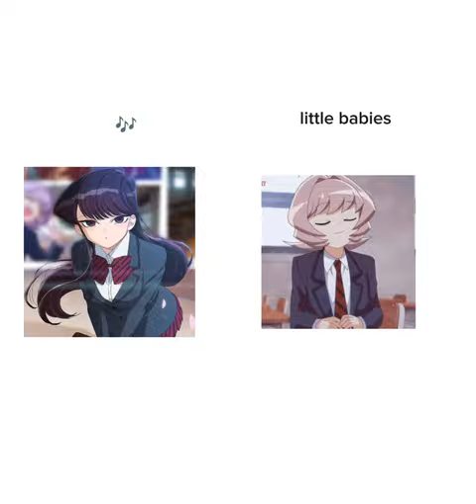komi and silly goose